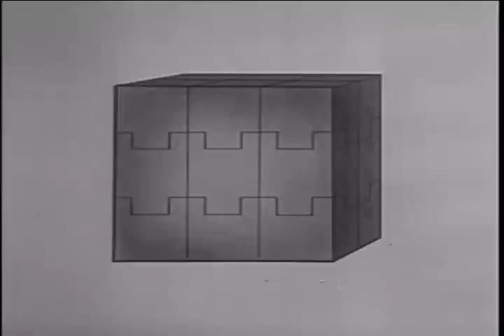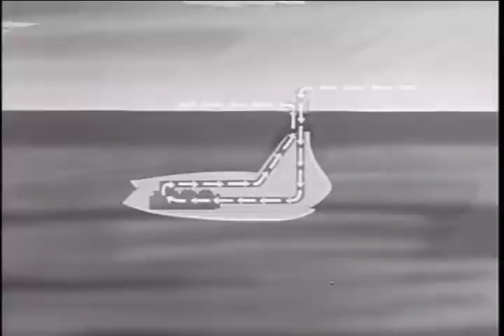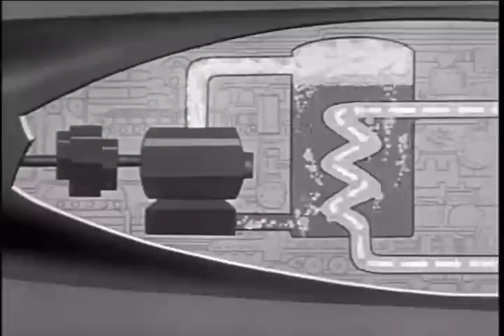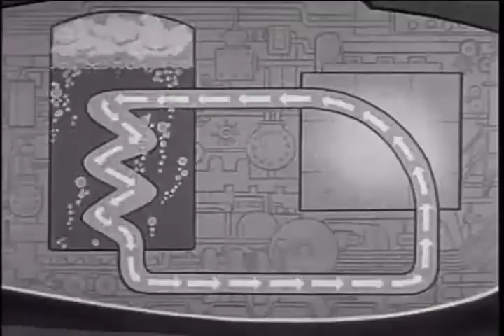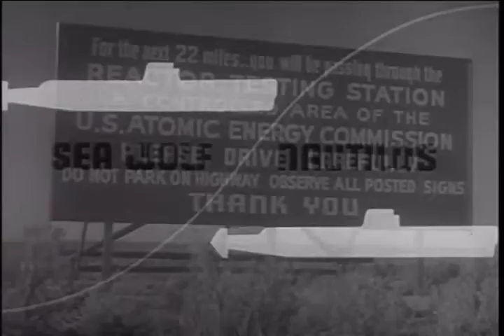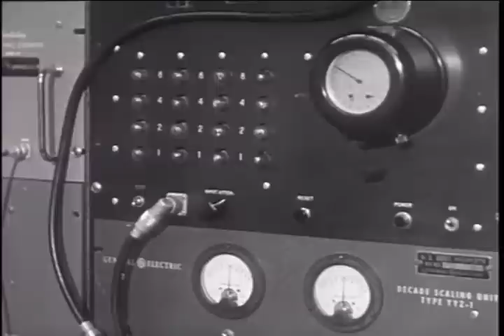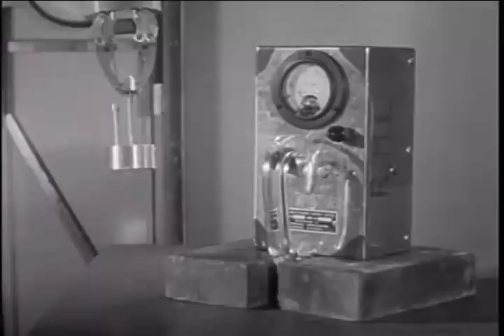Atom Goes To Sea